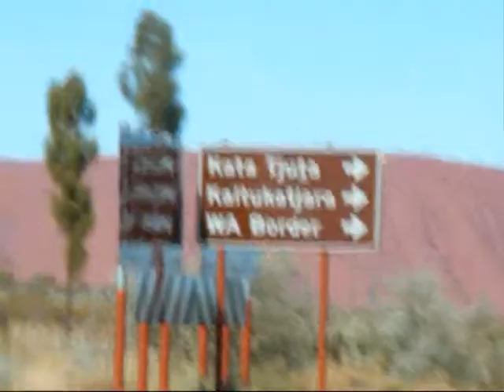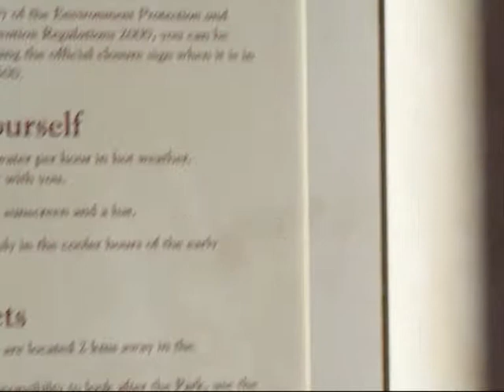road to the olgas 2009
road conditions to the olgas